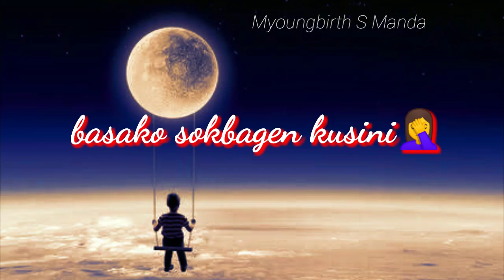Sad 😪😪/WhatsApp status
Rimchksoa sakantikon 🙏
Mitela Chakchike nianina 🙏🙏

Whatsapp Status video everyday upload